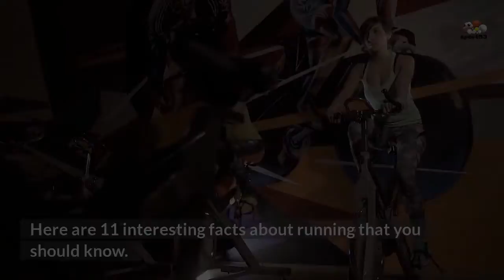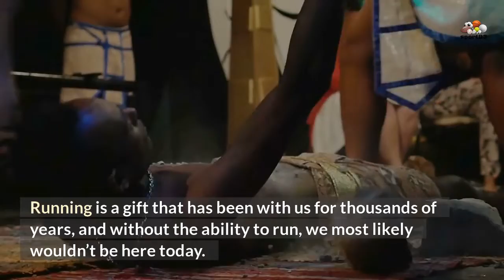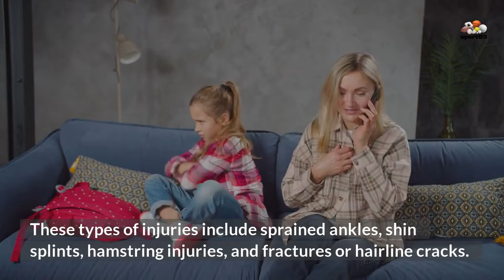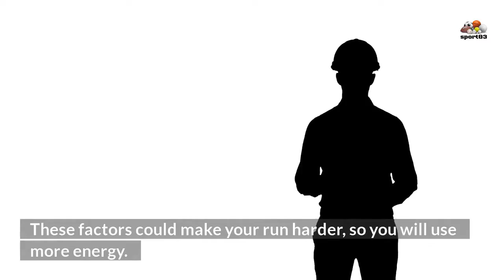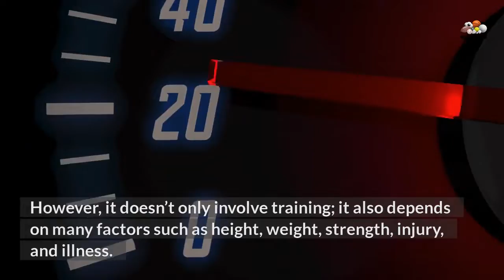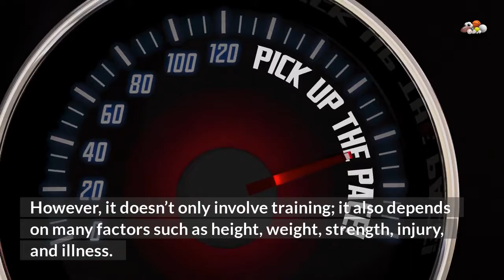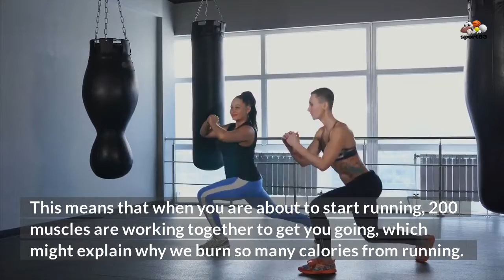11 Interesting Facts About Running !